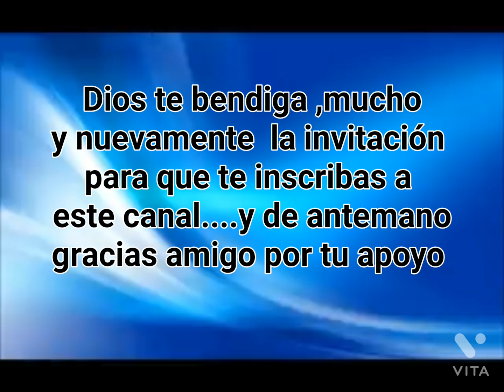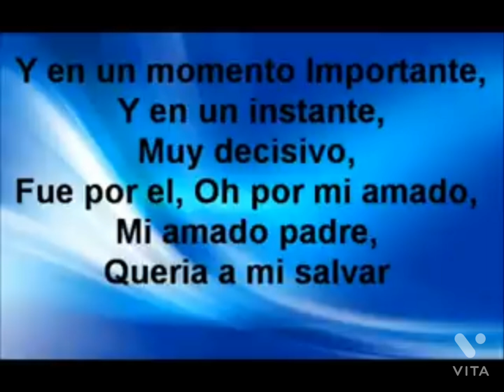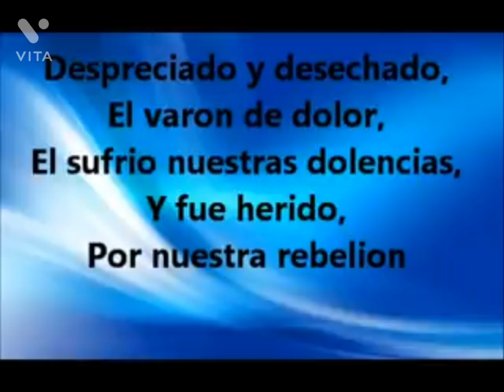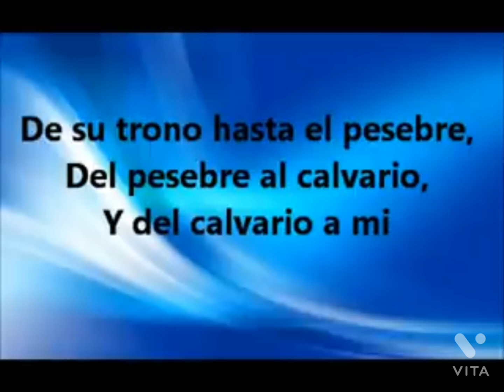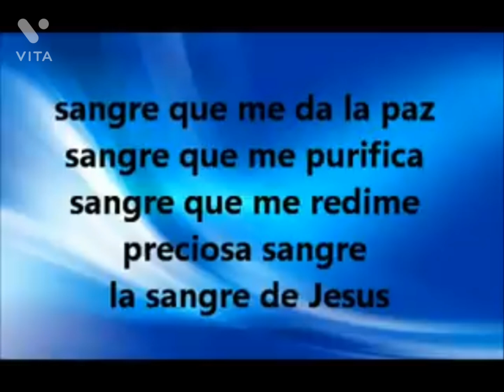SANGRE QUE ME DA LA PAZ (con letra)